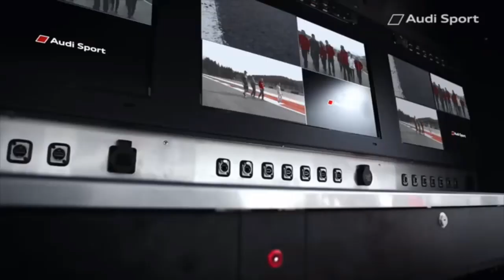Gosia Rdest : Fastest and Cool Girl !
Petit coup de coeur en video pour Gosia , car elle gagne,va vite est vraiment trop fun! je l'adore surtout en karting.